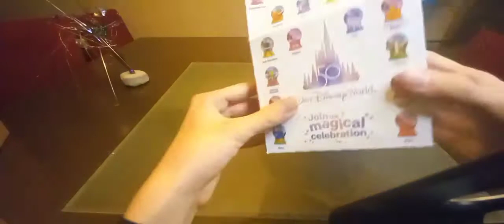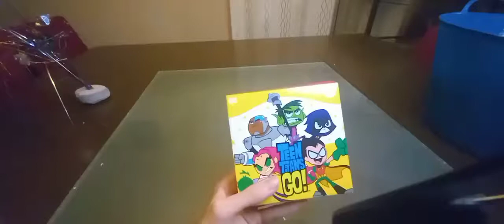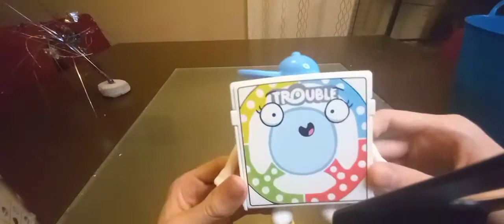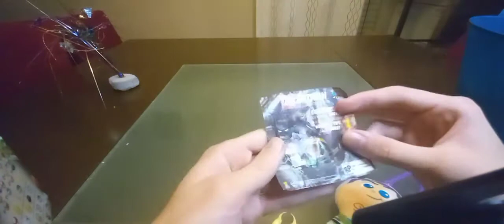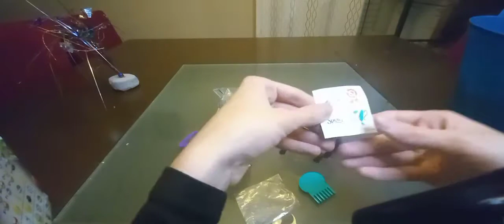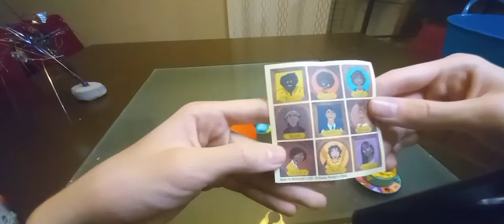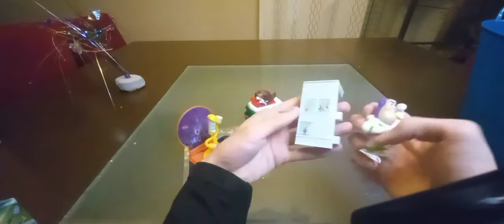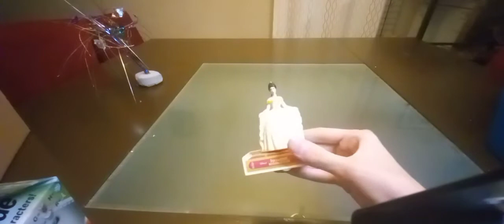My McDonald's happy meal collection